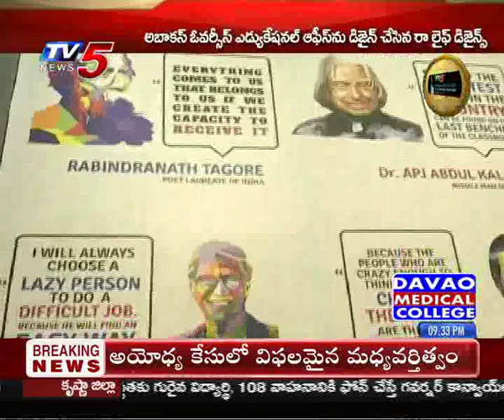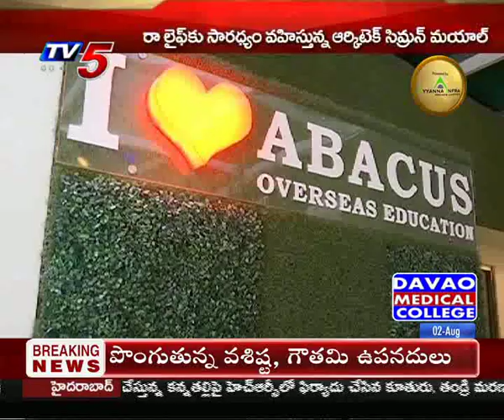TV5 A&ID Awards | Warmup Episode 2| Abacus | 2nd Aug 2019